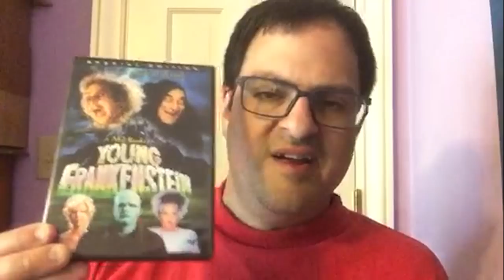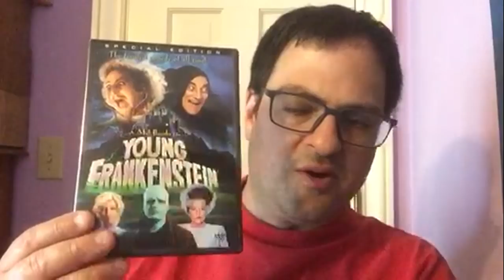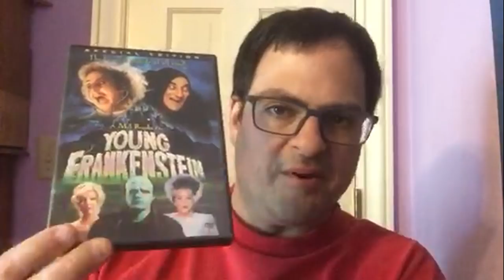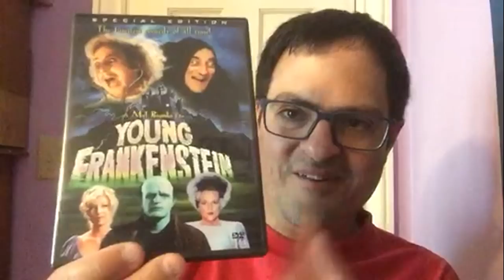Movie Review - Young Frankenstein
My review of the comedy classic, "Young Frankenstein," directed by Mel Brooks and starring Gene Wilder, Marty Feldman, Madeline Kahn, Teri Garr, Peter Boyle, Cloris Leachman, Kenneth Mars and Gene Hackman. (1974)